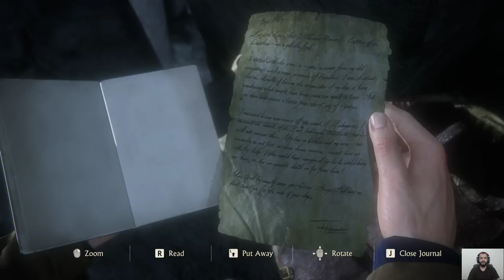Uncharted legacy of thieves collection, the volcano venture